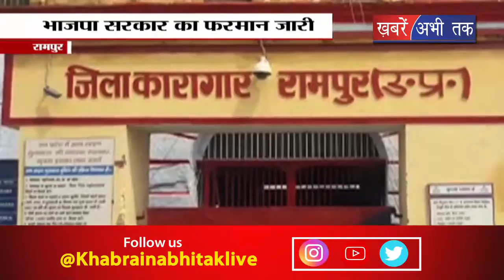अवैध ईमारतों पर कार्यवाही || Khabrain Abhi Tak Live